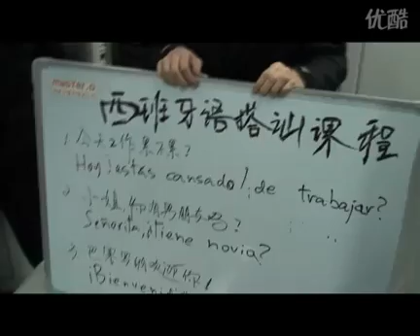Enseñando español en el metro de Pekín. 在地铁教西班牙语.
Beijing ditie shang Alì laoshi jiao xibanyayu.